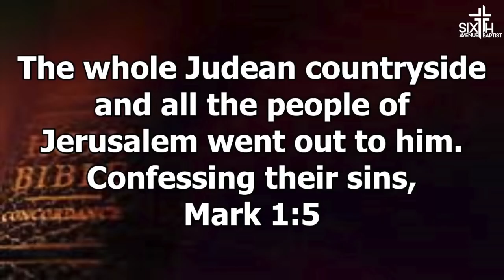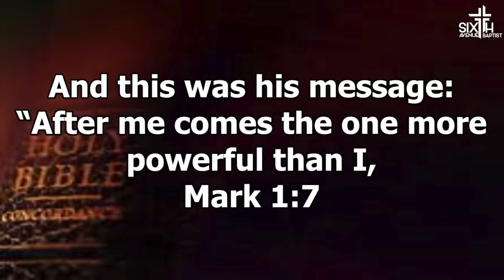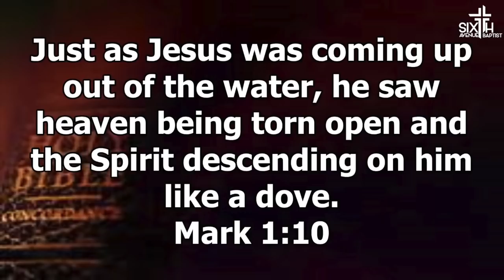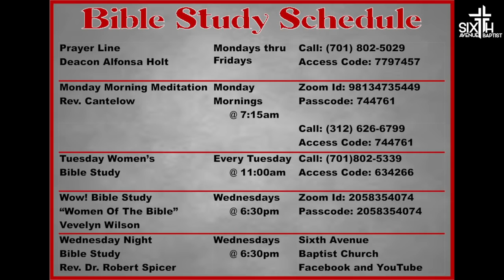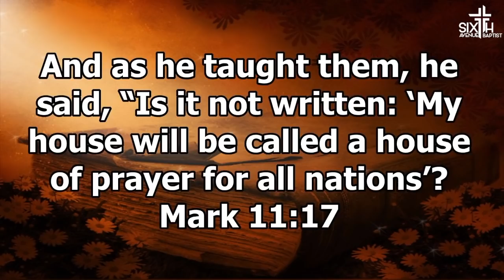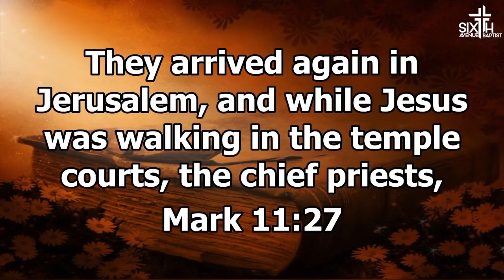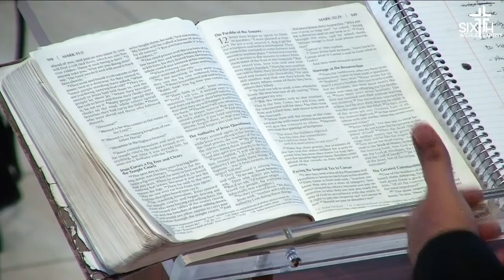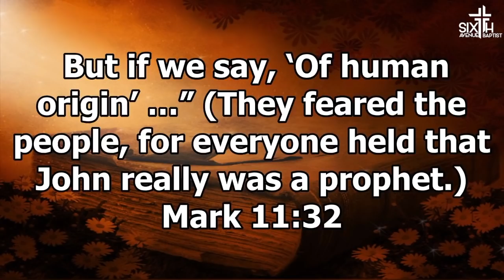Sixth Avenue Baptist Church Worship Service - January 10, 2021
Speaker: Pastor John L. Cantelow, III
Sermon: "A House of Prayer or a Den of Thieves"
Special Music: Evelyn S. Hardy Male Chorus